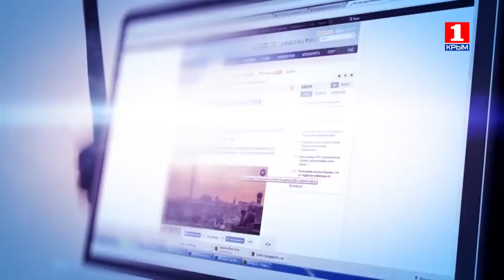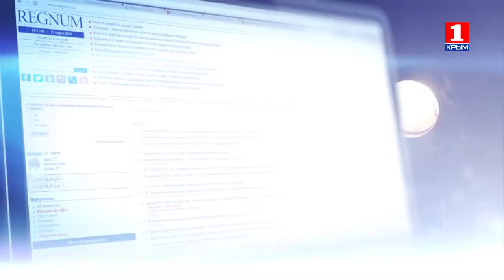Информационная война 15 апреля о прямой линии президента, о патриотах и о новом майдане